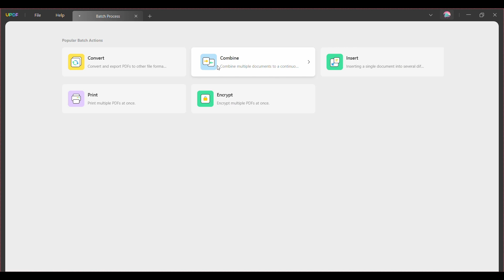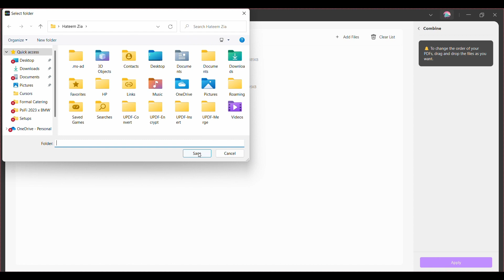How to Combine Screenshots into One PDF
Get a PDF document but cannot copy text? You should check this video guide and you can learn two ways to fix can't copy text from pdf issues.

Chapters:
00:03 Introduction
00:18 How to combine screenshots into one pdf